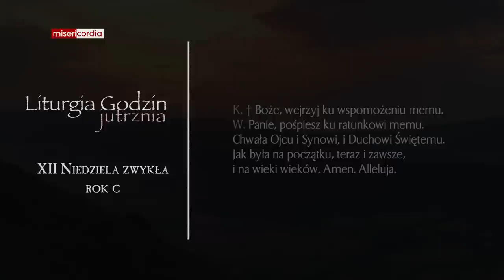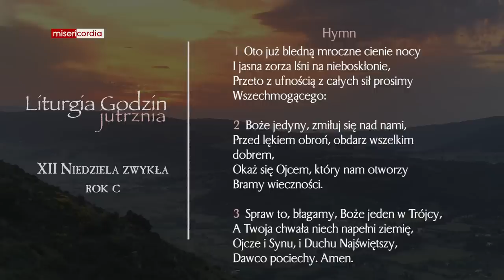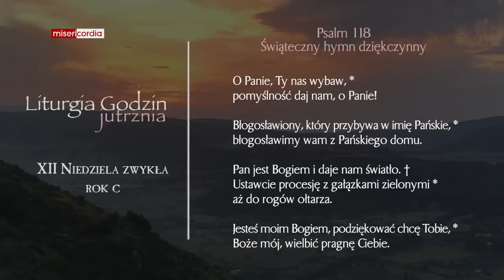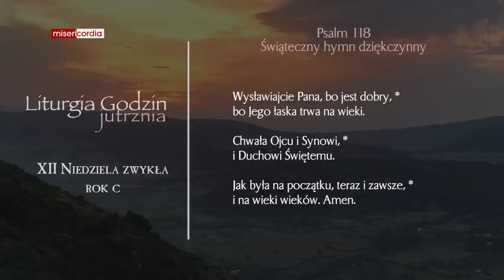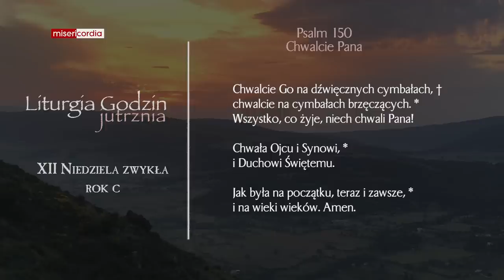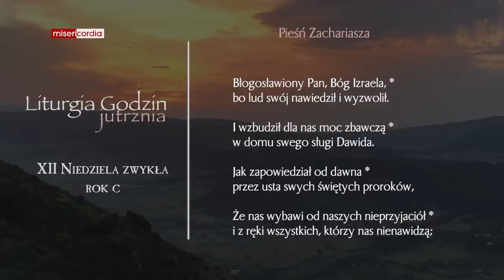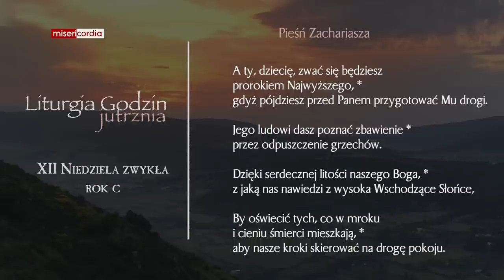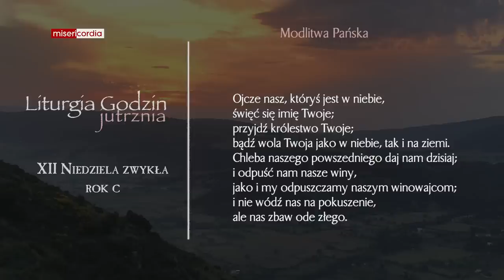Liturgia Godzin | Jutrznia | XII Niedziela zwykła (rok C)